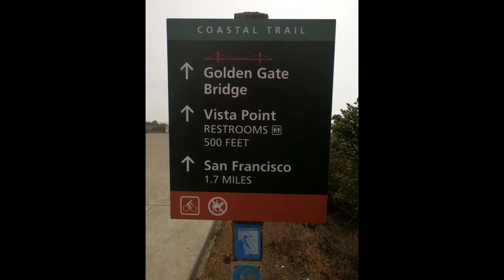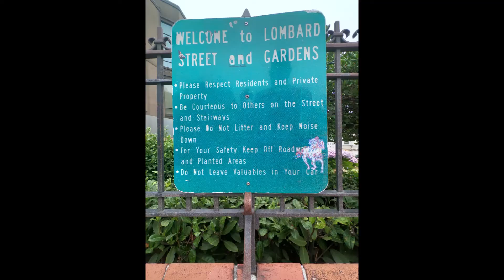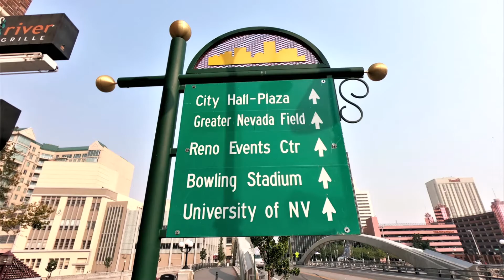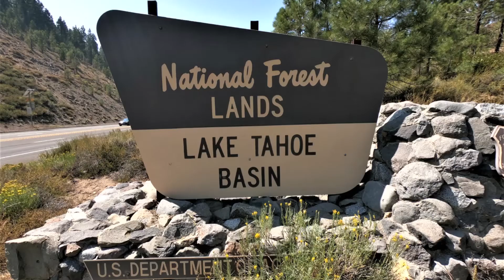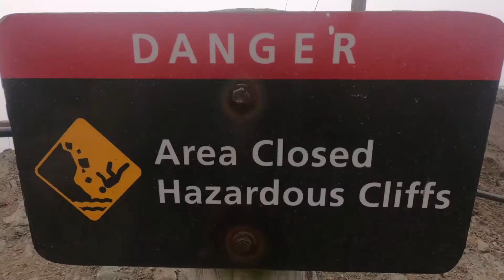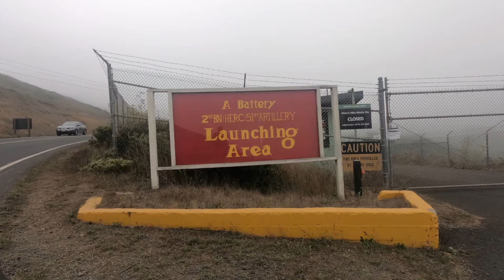My 2020 San Francisco CA, Reno NV and Lake Tahoe CA/NV Trip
MCO to DFW TO SFO TO CLT TO MCO.
Crazy wildfires and fog, not best condition for taking photos
A few days in San Francisco CA
Rent a BMW 530i
Drove over to Reno NV - gambled some
Drove over to Lake Tahoe - Beautiful
Back To San Francisco